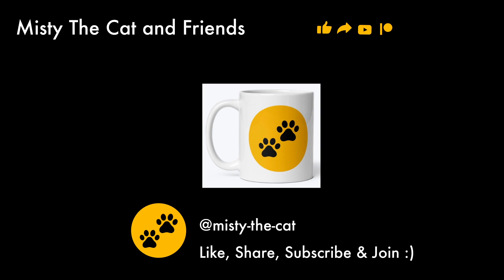Cute sparrow chirping ☺️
In this video is an adorable little sparrow making bird calls to its family ☺️